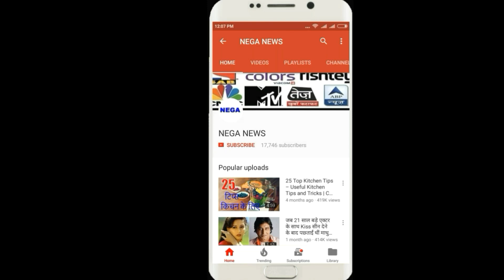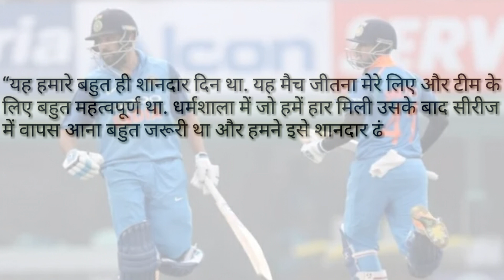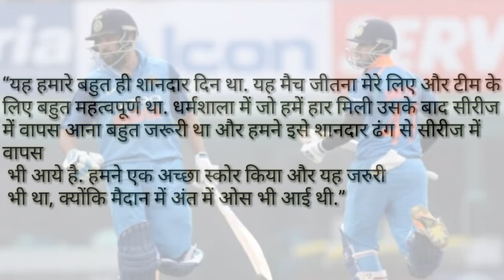Rohit Sharma, taking 'Man of the Match', said reason why nobody else except him can double century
रोहित शर्मा ने ‘मैन ऑफ़ द मैच’ लेते हुए बताया वह कारण क्यों उनके अलावा कोई और नहीं लगा पाता है दोहरा शतक

Hello friends,
Rohit Sharma, taking 'Man of the Match', said that the reason why nobody else except him can double century,
India stand-in skipper Rohit Sharma dedicated his third double century to his wife Ritika Sajdeh on the occasion of their second marriage anniversary today
The second match of the three-match ODI series between India and Sri Lankan team was played on Wednesday 13th December at Mohali Stadium.
Star opener and captain Rohit Sharma of the Indian team gave away his glorious double century to the Indian team by 141 runs and the Indian team also got the series 1-1.
Rohit's superb double century scored a huge score of 392 runs,

In this match, Sri Lankan captain Captain Thisara Perera won the toss and decided to bowl first. Earlier, the Indian team started well and the opener Shikhar Dhawan and Rohit Sharma played a century partnership of 115 runs. The top scorer was 68 runs in 67 balls.
But after this, Indian captain Rohit Sharma and young batsman Shreyas Iyer shared a 213-run partnership for the second wicket. Thanks to that, the Indian team scored a huge score of 392 for 4 wickets in 50 overs,
Indian captain Rohit Sharma scored an unbeaten 213 off 153 balls for India. The same batsman, Shreyas Iyer, also played a half-century of 87 in 60 balls. Captain Thisara Perera took 3 wickets for the same Sri Lankan team.
Sri Lankan batsmen surrendered

In response to the target in response, the Sri Lankan team lost their wickets in regular intervals and could score 251 runs at the loss of 8 wickets in 50 overs, and the match easily won by the Indian team with 141 runs.
Rohit got 'Man of the Match' for the twelfth century

India opener Rohit Sharma was adjudged 'Man of the Match' for his glorious double century. Rohit played 13 fours and 12 skylights in just 153 balls with an unbeaten double century of 208 runs.
He said Rohit took 'Man of the Match'
Captain of India and star opener Rohit Sharma, taking the honor of the match, said,
"It was our very wonderful day. Winning this match was very important for me and for the team. After the defeat in Dharamsala, it was very necessary to return to the series after that and we have come back in the series in a glorious fashion. We did a good score and it was also important, because the dew was finally at the ground. "
When Rohit was asked about the next 100 runs after 40 overs, Rohit said,
"If I am not wrong then I had made my first two hundredth century, I had made my first 100 runs around 38 overs and that was also something like that. I wanted to move ahead with myself and hold myself in the ground and make a quick run later,
My thinking was absolutely clear that I will not take the risk at the beginning and will go for one run only and in this case, 50 runs in 70 balls are also fine, because the wicket was very good and I knew that if I could tick on this wicket If this is done then the ball will come very easily in this wicket and I can play a good innings,